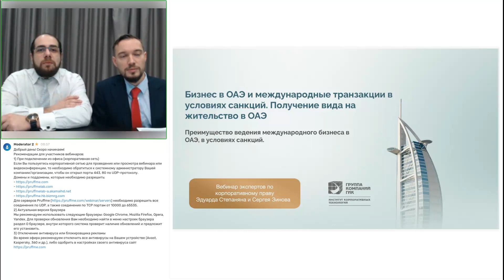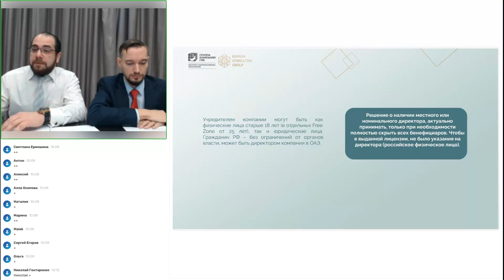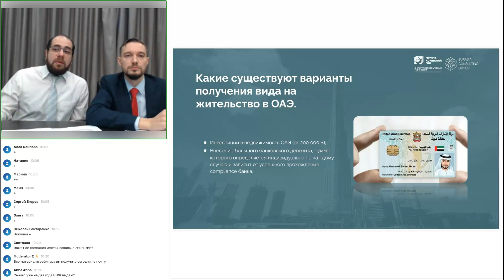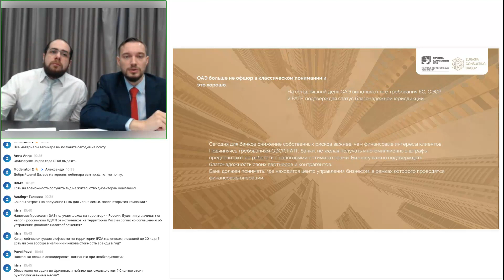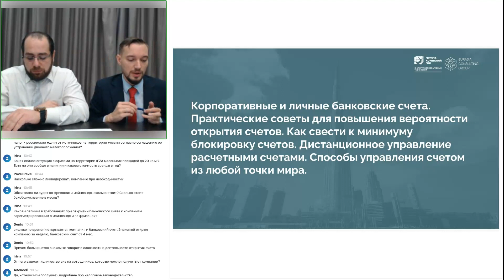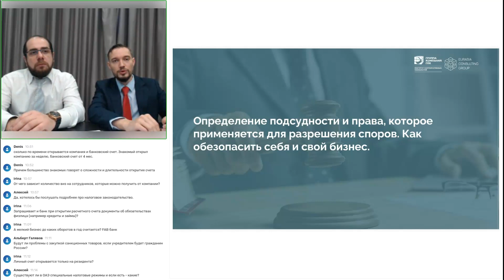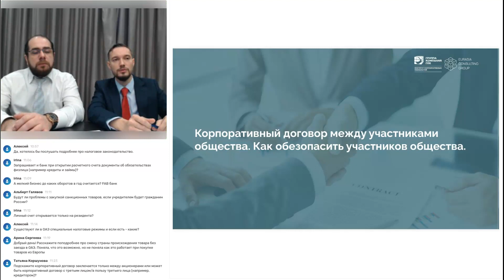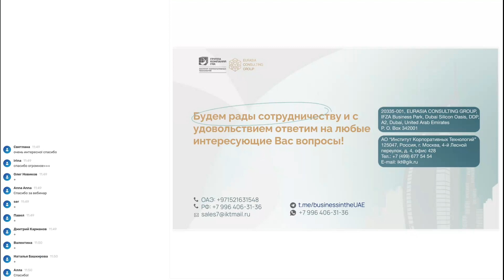Бизнес в ОАЭ и международные транзакции в условиях санкций. Получение вида на жительство в ОАЭ.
*Instagram является продуктом Meta и эта организация признана экстремистской и запрещена на территории России